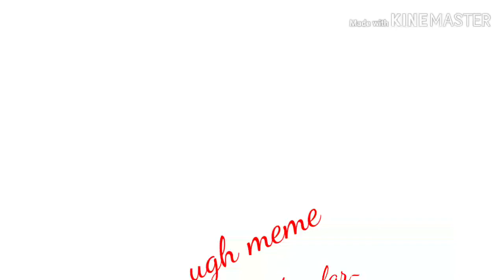Ugh meme gift for bunnytacular QwQ